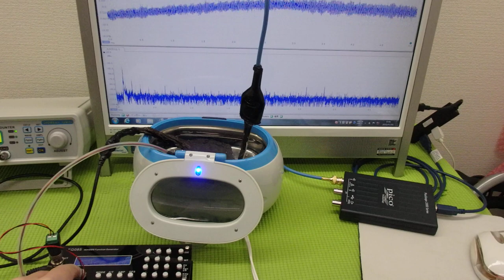メガヘルツの超音波発振制御技術 ultrasonic-labo